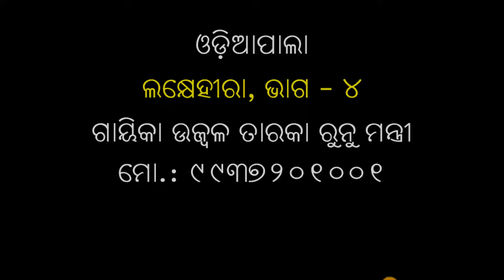Lakshe Hira | Odia Pala | Part - 4 | Gayeka Ujwal Taraka Runu Mantri | Rudrakshya Television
ଯଦି ଆପଣଙ୍କ ଅଂଚଳରେ ହେଉଥିବା ଏମିତି କିଛି କାର୍ଯ୍ୟମ ର ପ୍ରସାରଣ କରିବାପାଇଁ ଇଛାପ୍ରକାଶ କରନ୍ତି ତେବେ ଆମଶହ ଯୋଗା ଯୋଗ କରନ୍ତୁ

ପ୍ରିୟ ଦର୍ଶକ ବନ୍ଧୁ
ଓଡ଼ିଶାର କଳା ସଂସ୍କୃତିକୁ ସର୍ବ ସମ୍ମୁଖରେ ପହଞ୍ଚେଇବା ପାଇଁ ଆମେ ଆମର ଚେଷ୍ଟା ଜାରିରଖିବୁ | ସେଥିପାଇଁ ଆପଣଙ୍କ ଭଲପାଇବା ଏବଂ ଆଶୀର୍ବାଦ ଆମର ଏକାନ୍ତ ଆବଶ୍ୟକ |ରୁଦ୍ରକ୍ଷ୍ୟ ଟେଲିଭିଜନ କୁ ଭଲ ପାଇବା ଦେଇଥିବାରୁ ସମସ୍ତଙ୍କୁ ହୃଦୟରୁ ନମସ୍କାର | ଏହିପରି ଓଡ଼ିଶାର କଳା ସଂସ୍କୃତି ଭିତିକ କାର୍ଯ୍ୟକ୍ରମ ଦେଖିବାପାଇଁ  ଆମ ଚ୍ୟାନେଲ କୁ ସବସକ୍ରାଇବି କରନ୍ତୁ ଏବଂ ତୁରନ୍ତ ଦେଖିବାପାଇଁ ପାଖରେ ଥିବା ବେଲ କୁ ମଧ୍ୟ ଦବାନ୍ତୁ |
ଧନ୍ୟବାଦ |